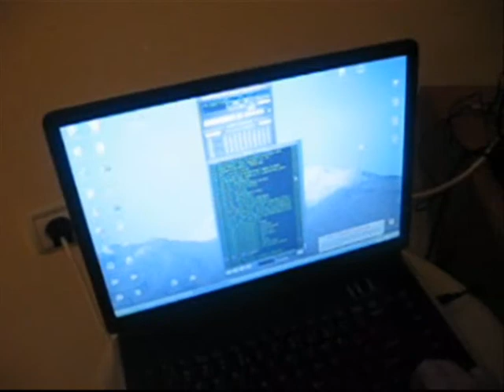Malo Bugarske Rain over me.. :)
budale...